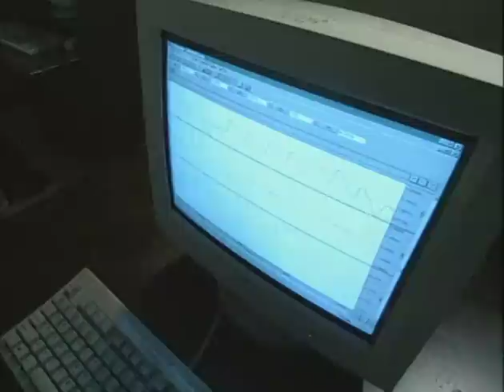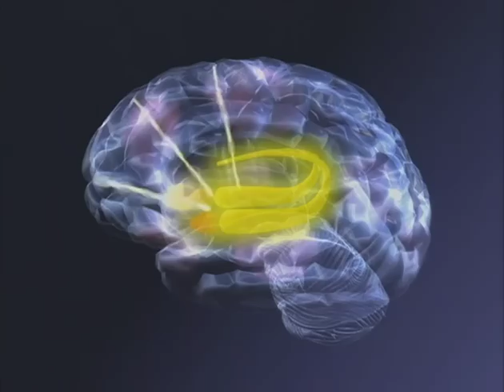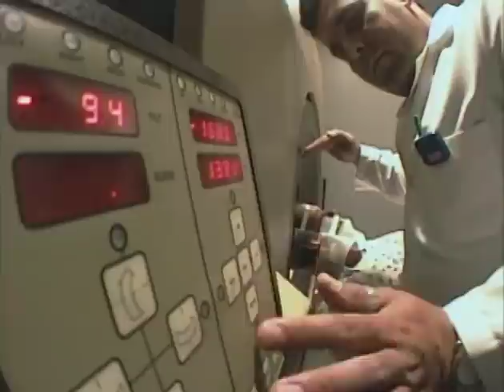Enhancing Memory - The Role of Emotion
In this episode of SAF, host Alan Alda revisits memory experts Jim McGaugh and Larry Cahill to learn even more about the role emotion and the amygdala play in memory.